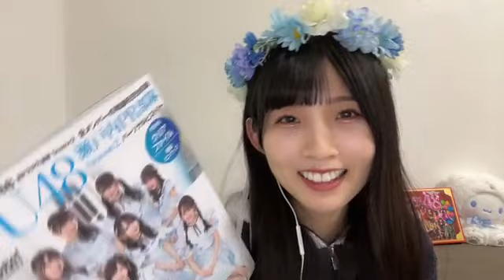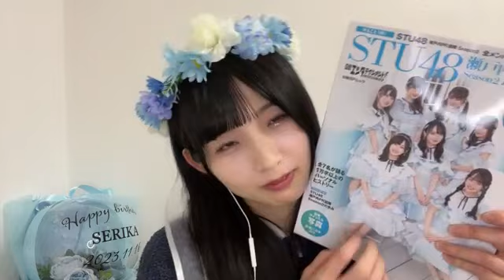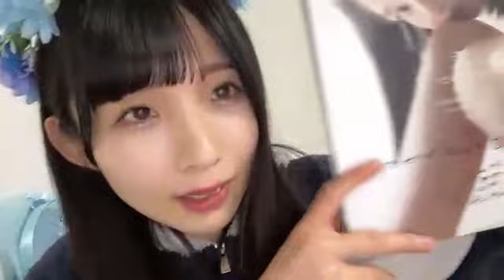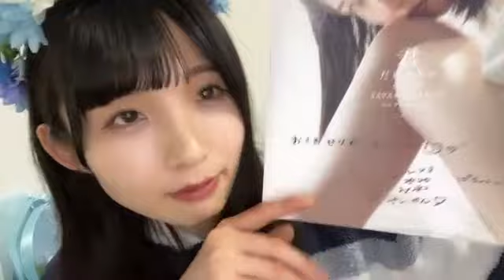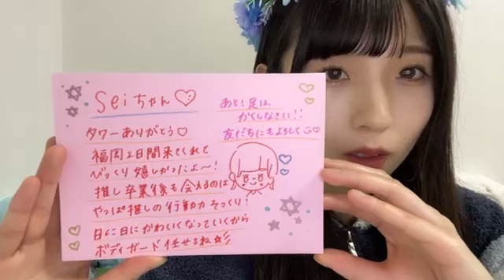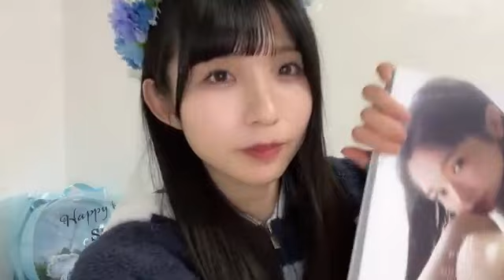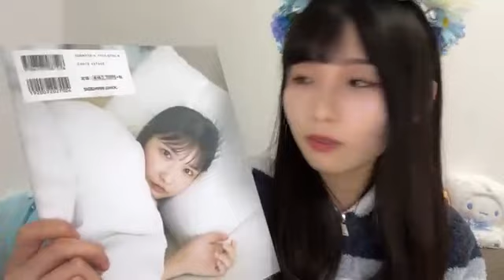尾崎世里花 (STU48) SR 2023年 12月13日 21時00分